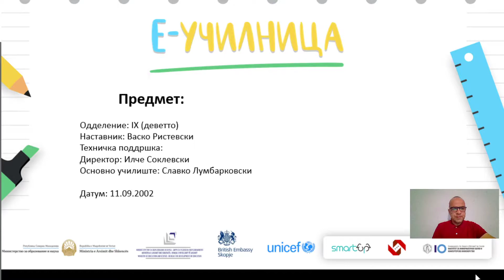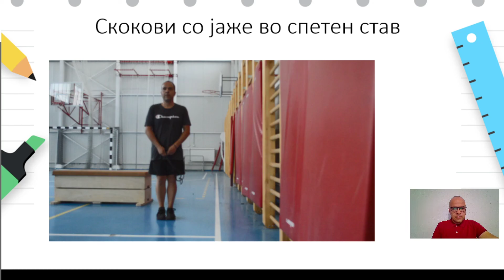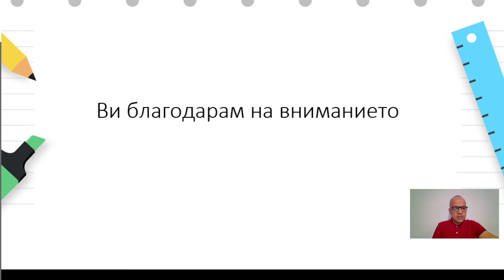IX одделение - Физичко и здравствено образование - Динамички вежби